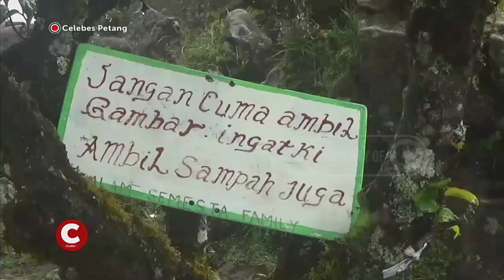DARURAT SAMPAH PLASTIK HINGGA KE JALUR PENDAKIAN GUNUNG BAWAKARAENG